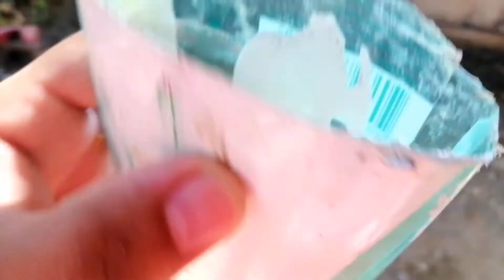Pagpapakain ng mga alagang manok |CHICKEN FEEDING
TITLE: PAGPAPAKAIN NG MGA ALAGANG MANOK || VITOY V

🔰Facebook Account (VITOY V YTC)

🔰Fb Page Gaming (Vitoyv Gaming)

FOOD
COOK
TRAVEL
FUNVLOGS

-𝕍𝕀𝕋𝕆𝕐 𝕍

Pagpapakain ng mga manok
Native chicken
Chicken feeding
Buhay probinsya